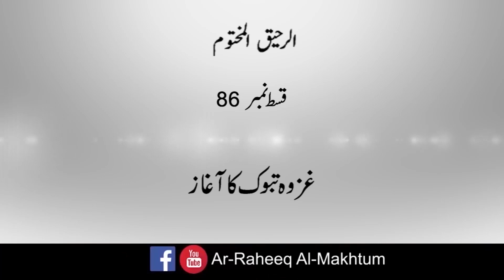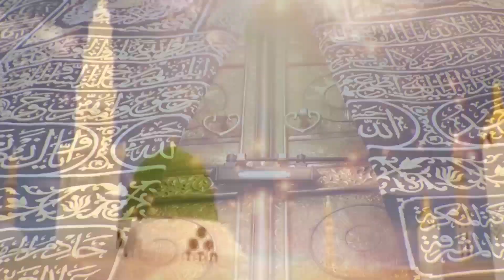Ar-Raheeq Al-Makhtum || Epi-86 || Ghazwa e Tabook Ka Aghaz || Muhammad Umer Khan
In this episode, Scholar told that after the Prophet (s) revealed his intentions to fight Romans, some of the Sahaba (his companions), specially the Munafiqun (the hypocrites) refused to join the army or tried to weaken the morale of other soldiers. It can be assumed that the great emphasis on going to this military expedition had been more a tactic of the Prophet (s) to expose some of Munafiqun and the reality behind their activities in Medina, than a response to a Roman threat. There are historical indications that may support this view, such as the extensive efforts of Munafiqun to weaken the morale of Muslim soldiers, embattling of 'Abd Allah b. Ubay forces against the Muslim Army and based on one account, an attempt on the Prophet's life on his way back from Tabuk by some of Munafiqun.